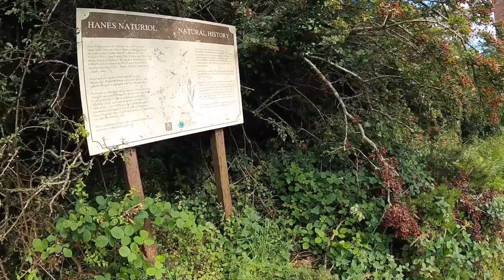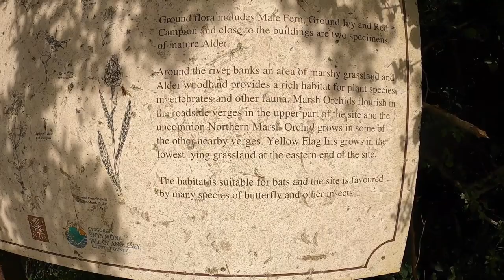Cemaes Bay Brickworks and Tramway - Anglesey, North Wales.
My Camera Gear:
GoPro HERO 8
GoPro HERO 9
Walking Gimble – DJI Pocket 2
Phone – Apple iPhone 12 Pro (256GB) – Graphite
DSLR Camera – Canon EOS 5D Mark IV Body
Standard Lens – Canon EF 24-105 mm f/4L IS II USM Lens
Zoom Lens – Canon EF 100-400 mm f/4.5-5.6 L IS II USM Lens for Camera
Accessories:
Small Tripod – Joby JB01511-BWW GorillaPod
SD Cards – SanDisk Extreme 256 GB micro SD
Hard Drive – Toshiba 2TB Portable External Hard Drive USB 3.0
Car Mount – PGYTECH Action Camera Suction Cup Mount for DJI OSMO Pocket 2/OSMO Action, Insta 360, GOPRO 9/8
Lanyards to secure the camera to the above mount
GoPro Chest Mount – Chesty V2 – Performance Chest Mount
GoPro El Grande 97cm Extension Pole for Camera